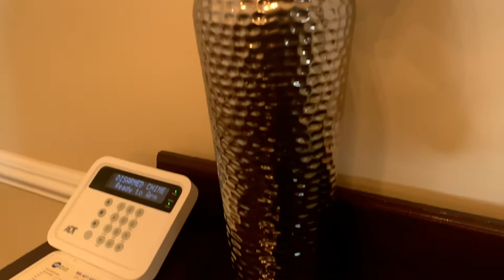🍂New🍂Fall Glam Tablescape 2020! | Decorate with me | Formal Dining Room!